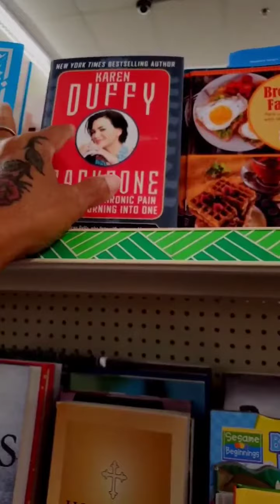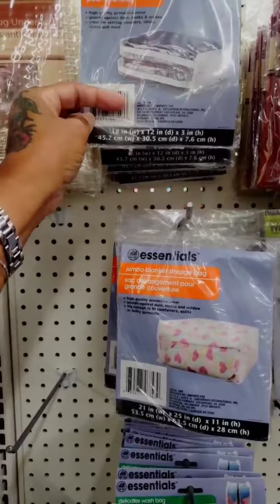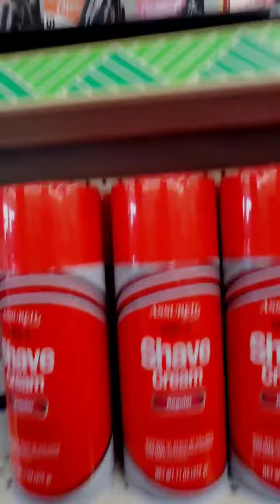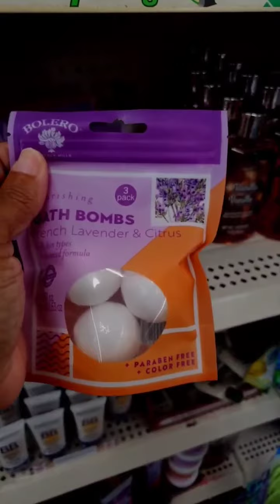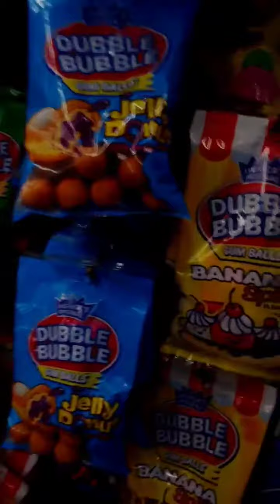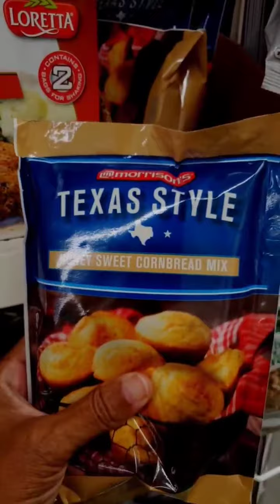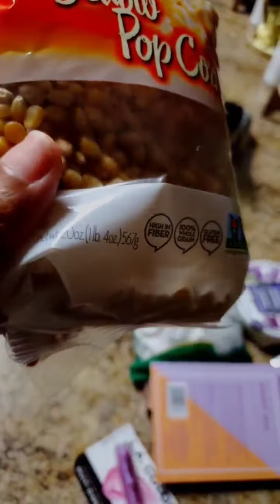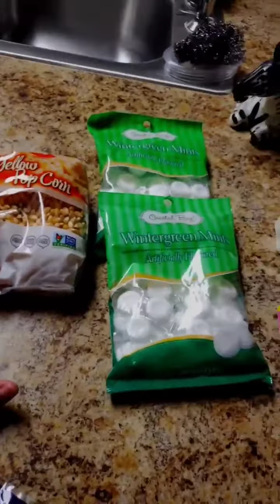DOLLAR TREE HAUL!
Helping you shop from home!! Lol